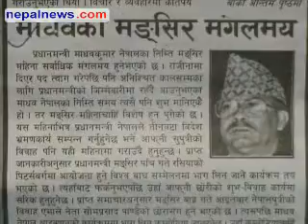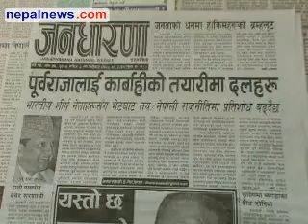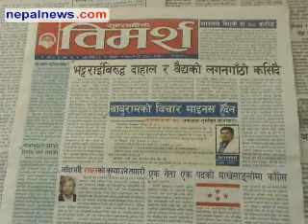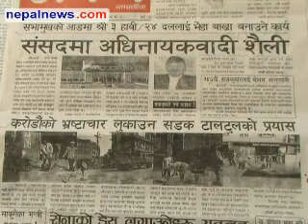November 17-20 2010 headlines in Nepali weeklies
Round up of the major headlines in Nepali weeklies media for ovember 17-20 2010. Nepalnews.com, is a leading Internet destination dedicated to bring you news, events, polls, discussions, forums about and from Nepal. Our primary objective is to bring "news as it happens"; quality news which is impartial, timely and independent. Our equally important other objective is to make this a web community for all people around the globe who have any interest, or need any information about Nepal.